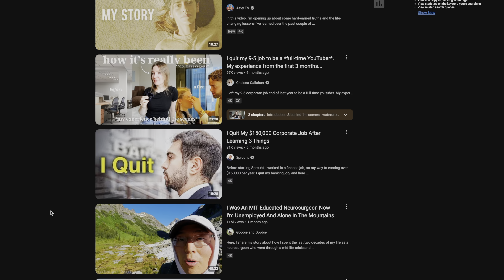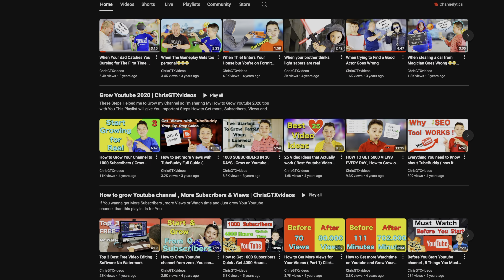Why Quitting My " Good " Union Job was The BEST Decision in My Life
Why Quitting My " Good " Union Job was The BEST Decision in My Life . Sure Having Job with All The Benefits is Important , Specially If You Really need The Income from that job to support Your Family however there are some Situations where actually Quitting that Job Will Have Even More Positive Impact on Someone's future . When I Came to US I've started from some basic Job , obviously without Knowing The English Language there were Not really that many jobs i could do so I Had to work somewhere to make the money . While I was Working at My First Job I Also learned some English . Then from that Job I switched to slightly higher paying job but still Nothing Fancy and then i Finally Was Exposed to Big Trucks coming on The Tow Trucks from them Company I Was Working for so I Started to Drive The 18 Wheelers . That Job was Great , Specially in The Beginning when i Saw new places , The View were amazing and I Felt Happy that I Was Actually Able to Drive these Big Trucks .it lasted for about 8-9 Months but then I Started to Get Tired of it with Lock of Sleep , Close to No Days Off and always being outside of my house so I Changed that job for Local Driving . I Drove for additional 8 Years or so Until a Huge Accident Derailed me from The highway so I Quit again . Then Between some other Things I Finally Landed Full Benefits job as a Doorman , Porter in One of Residential Building in NYC . The Money Wasn't Great but The Job was Ok Generally and with All The Union Benefits like Health Insurance , Paid Vacations , Paid Sick Days and even Holidays I Figured i Will Stay in it Even Though it was hard on Me , Well I Did but After 4 Years with All The Stress in The Job i Decided to Quit and That's why I'm making this Video to Share with You Why in My Specific situation Leaving This Full Benefits Job was The right thing to do .
All The Best - Video Motivators